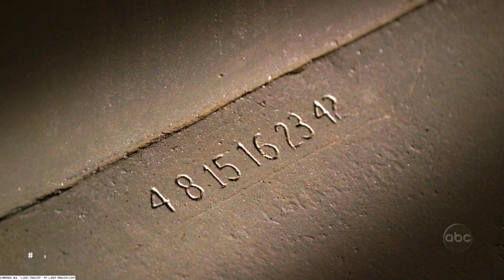Top 10 OMG Moments from the TV Show Lost You decide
Another watch and vote. Vote for your favorite OMG Moment from the TV Show Lost.